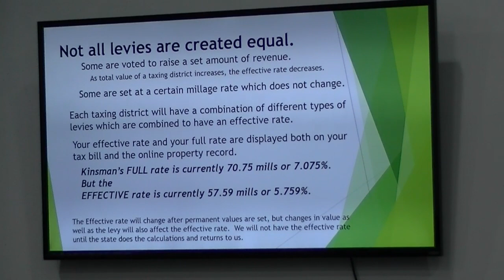Informational Operating Levy Meeting Martha Yoder 2 of 4 Videos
The Trumbull County Auditor Martha Yoder came to our Informational Operating Levy Meeting to discuss the new tax evaluations and how they'll work with the levy.
With all the questions we received the Trustees felt we wanted you to hear everything first hand and voice questions OR concerns.
Kinsman Twp is hosting an informational meeting for the the 1.5 mil Operating levy at the Admin. Bldg on Tues 10/24 6pm-8pm.